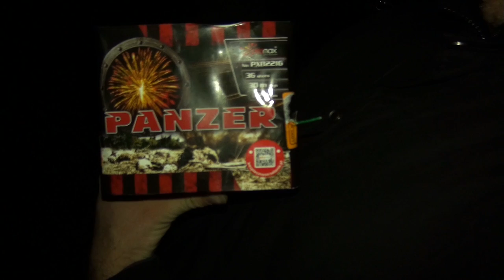Piromax Panzer [PXB2216] | 36 Schuss | 255 NEM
►WO KAUFE ICH MEIN SILVESTERFEUERWERK? IMMER HIER!